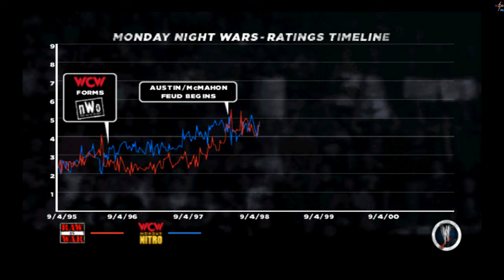WWE 13 - Brothers of Destruction (Kane vs. The Undertaker vs. Stone Cold)